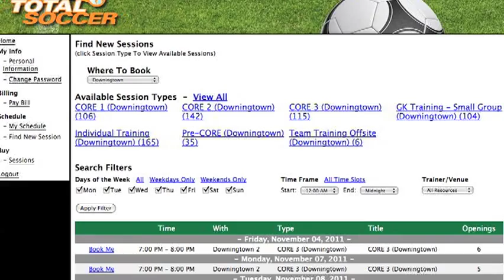Total Soccer Academy Training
A look at the Total Soccer Academy training for advancing your soccer skills. Locations in PA and NJ. A video by Piper Media Productions